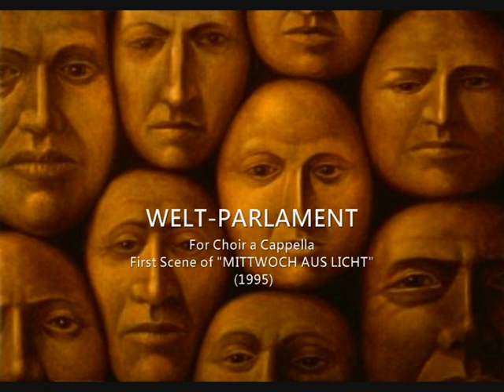Karlheinz Stockhausen: Welt-Parlament (1995)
Cover image: painting by George Underwood.

Karlheinz Stockhausen (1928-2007): Welt-Parlament, prima scena di "Mittwoch aus Licht" per coro misto (1995).

Südfunk-Chor Stuttgart diretto da Rupert Huber
Direzione musicale di Karlheinz Stockhausen.